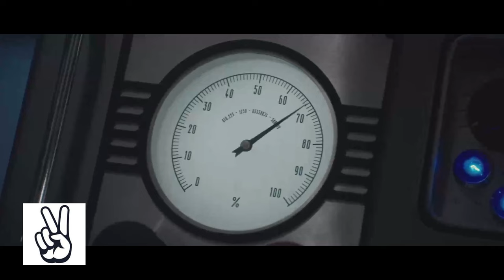Today's Analysis: Red Skull from MCU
Hello everyone! For today's video, I'm going to analize Johan Schmid/Red Skull (1910's-?), the main antagonist of the 2011 MCU film Captain America: The First Avenger!
"You are deluded, Captain. You pretend to be a simple soldier, but in reality, you are just afraid to admit that we have left humanity behind. Unlike you, I embrace it proudly, without fear!"